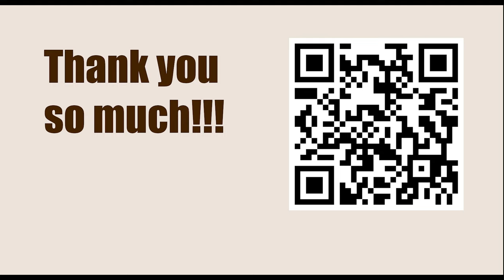Robert James Fischer vs Wolfgang Uhlmann, RovinjvsZagreb 1970